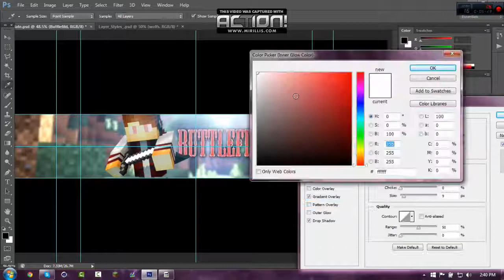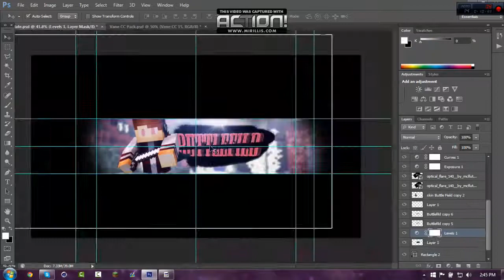Speed Art Buttlefild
Song : Crowns
Salutare Si bine v-am gasit cu un nou Speed Art pt Buttlefild